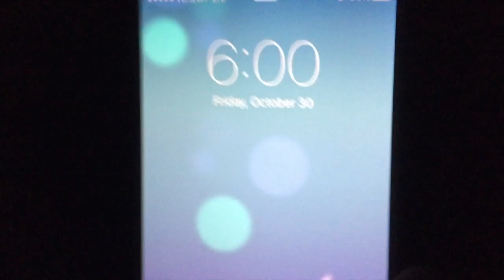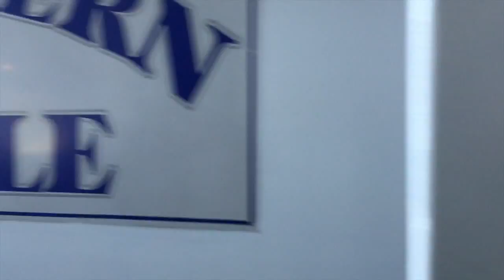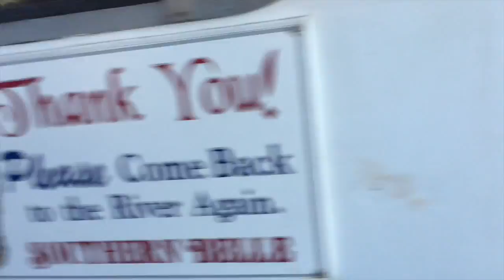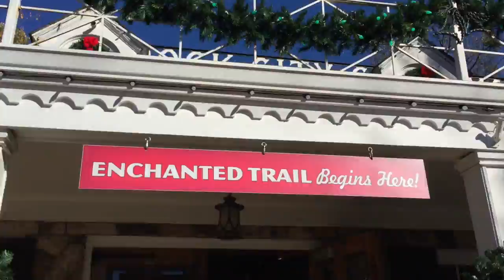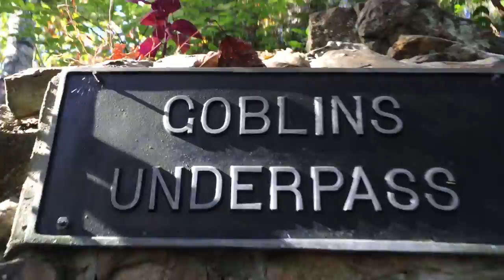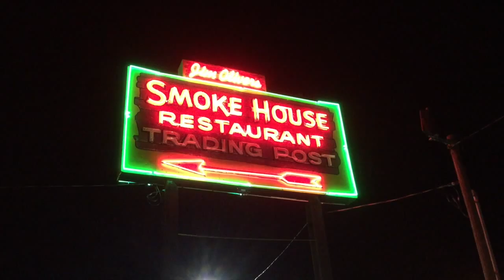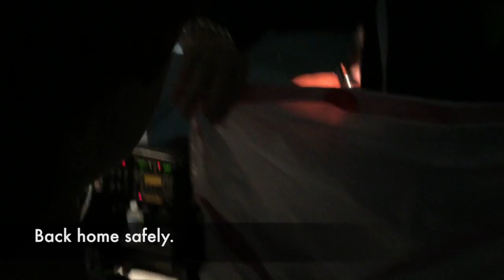Nashville Christian 4th/5th Grade Chattanooga Class Trip 2015